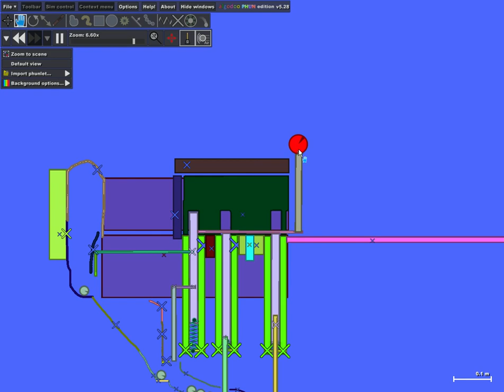Phun- ATM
I was going to make it a bit more complex but got too lazy. Insert credit card, get coins :P

Pins must be in the right alignment for it to work though.